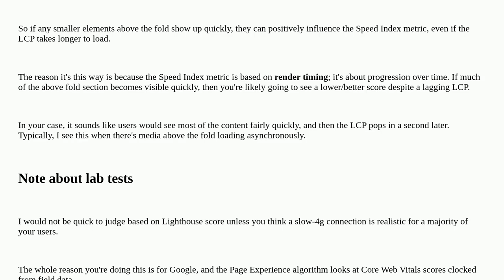Webmasters: Why is my Largest Contentful Paint (LCP) score higher than my Speed Index (SI) score?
Why is my Largest Contentful Paint (LCP) score higher than my Speed Index (SI) score?

A special thanks goes out to the awesome community

  seo performance lighthouse page-speed